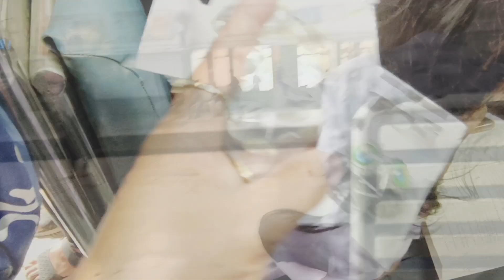Festive Makeup Look | DIY Makeup | नवरात्रीचा चौथा दिवस | आत्मविश्वासाचा निळा रंग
नवरात्रीचा चौथा दिवस | आत्मविश्वासाचा निळा रंग | Perfect Makeup 💄 Look | DIY Makeup | Life Diary by Akshata

how to do makeup for garba dance, गरबा खेळायला जाताना असा करा makeup, marathi makeup tips, गरबा खेळायला जाताना असा करा सोपा मेकअप look, Navaratri makeup,

नवरात्रीचा चौथा दिवस आजचा रंग निळा रंग आहे तर या निळा रंगाचं वैशिष्ट्य म्हणजे तो आत्मविश्वासाचा रंग आहे तरी आजच्या व्हिडिओमध्ये मी तुम्हाला फेस्टिवल साठी चा मेकअप लूक शेअर करणार आहे तर या मेकअप लुक मध्ये तुम्ही गरबा खेळायला ही जाऊ शकता आणि अगदी आत्मविश्वासाने तुम्ही छान दिसू शकता तर या व्हिडिओमध्ये मी तुम्हाला DIY MAKEUP कसा करायचा तेही घरच्या प्रोडक्ट्स मध्ये आपण मेकअप कसा करू शकतो आणि संध्याकाळच्या वेळेला मेकअप कसा असायला हवा या सगळ्या गोष्टी या व्हिडिओमध्ये तुम्हाला शेअर केलेले आहेत तर हा व्हिडिओ तुम्ही शेवटपर्यंत पहा व्हिडिओ आवडला तर व्हिडिओ ला लाईक करा शेअर करा आणि नवीन असाल चैनल वर तर चॅनलला नक्की सबस्क्राईब करा

In this video, join me as I create a stunning Navratri makeup look for the fourth day of the festival, embracing the vibrant and empowering blue shade. Discover the step-by-step guide to achieving the perfect makeup look that enhances your self-confidence during the festivities.

About Me:
Hello😊Namskar🙏Shree Swami Samarth🙏
Mi Akshata, tumche Life diary by Akshata ya channel madhe khup khup swagat karate..

I am sharing here my life experience, travel vlogs, daily vlogs, fashion and beauty, healthy lifestyle, Home remedies, some informative videos and much more…